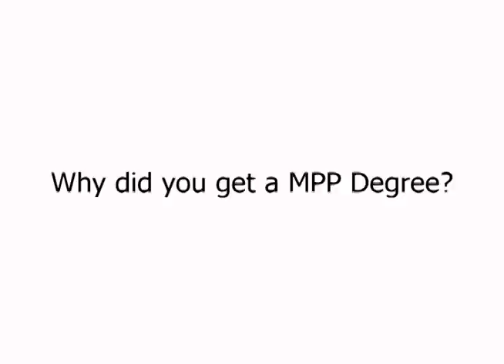Working for the Federal Government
Lisa Van Arsdale works for one of the Federal Government's most highly regarded and valuable  agencies. The Government Accountability Office (GAO) is the chief investigative wing that checks the actions of all branches of Federal Government.

Lisa also manages to lead a balanced life. She plays in a band and is taking Tae-Kwon- Do lessons. She got her MPA from the Maxwell
School at Syracuse.